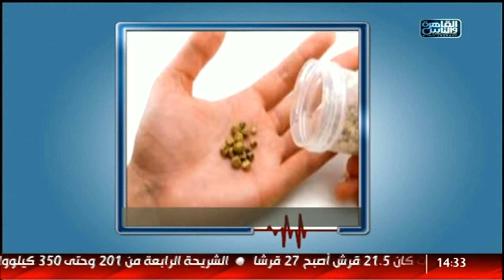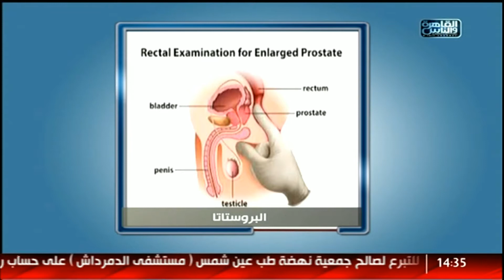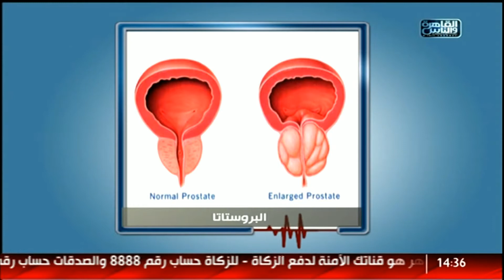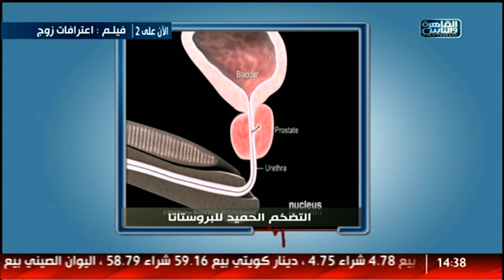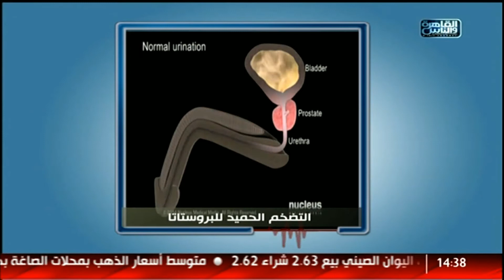الدكتور | المهارات الحديثة فى علاج مشاكل المسالك البولية مع د. احمد سعفان